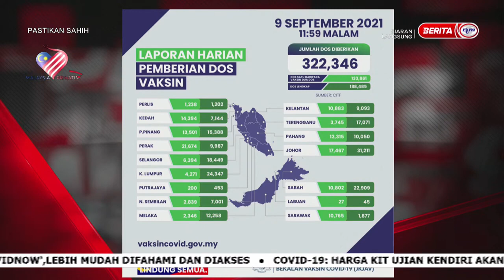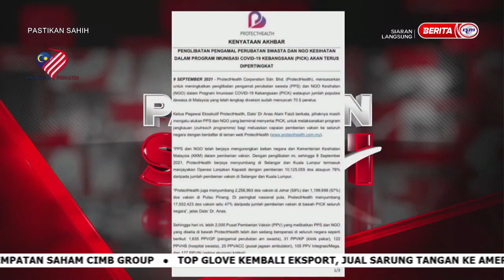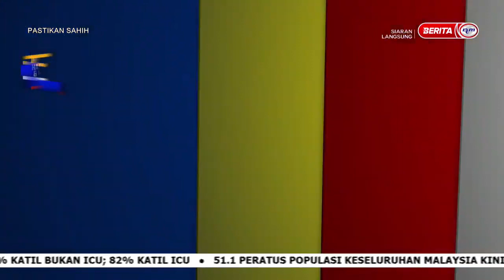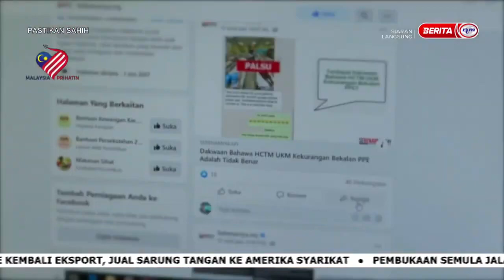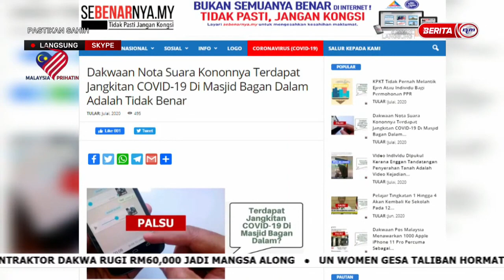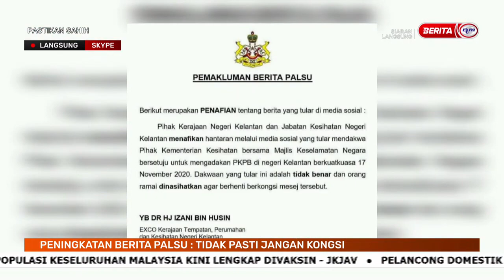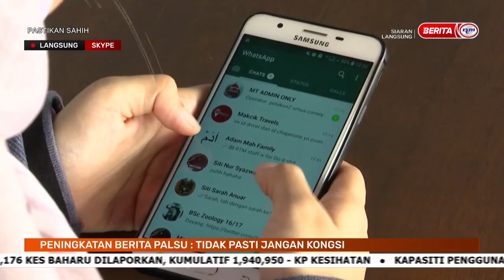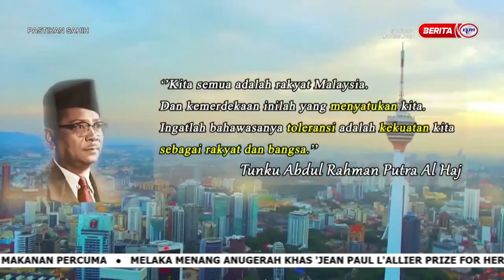10 SEPT 2021 –PASTIKAN SAHIH